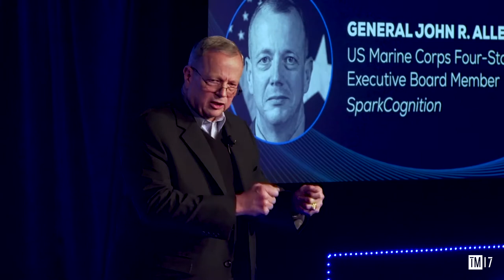Hyperwar - Time Machine 2017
Emphasizing that “AI is no longer theoretical, AI is no longer in the laboratories, AI is being implemented today,” General John Allen theorized how access to data and AI capabilities could change the look of warfare.